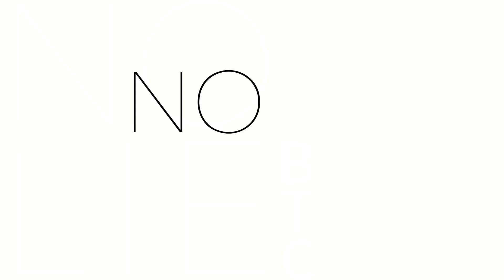🚨 Jamie Raskin on bombshell Trump court ruling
INTERVIEW: Brian interviews Congressman Jamie Raskin about the Trump disqualification case in Colorado, Speaker Johnson's embrace of the Biden impeachment effort, and how to engage Democrats ahead of 2024.